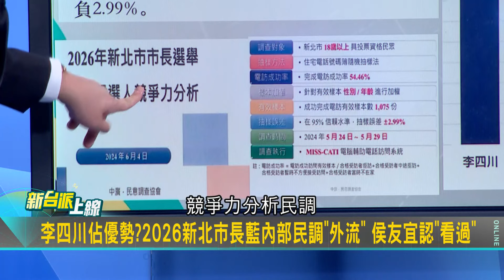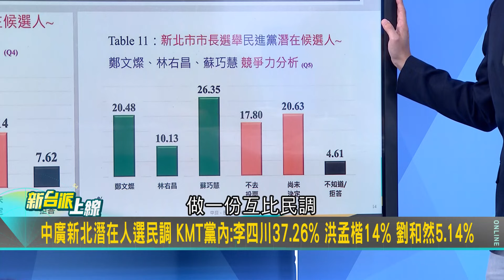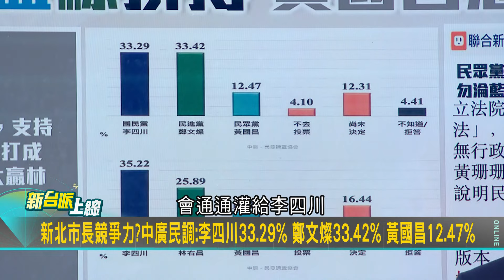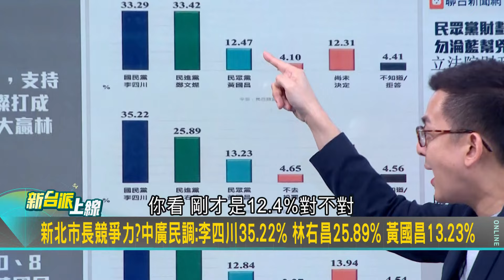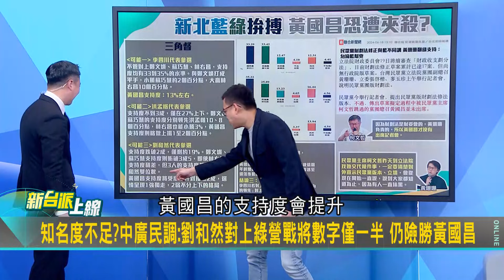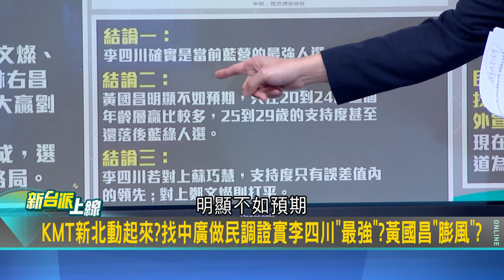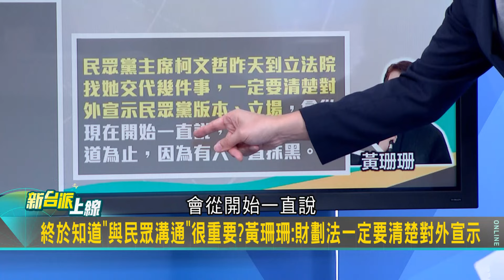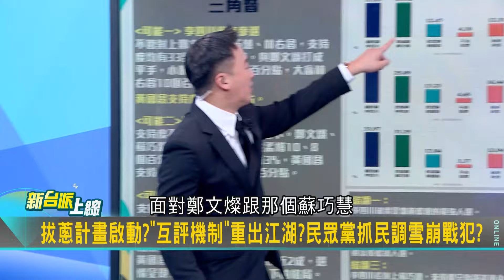【精彩】民眾黨將使出切割刀斬國昌老師? 當"小藍"賠掉民眾黨100多萬票 連心心念念的新北市長最終也成空? 卓冠廷曝黃國昌僅13%｜李正皓 主持｜【新台派上線】20240618｜三立新聞台